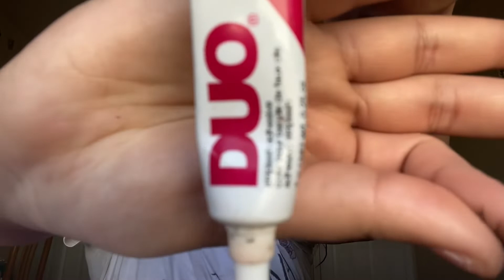Chicana look 🇲🇽 mediocre *drug store products *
Walmart Products 😂